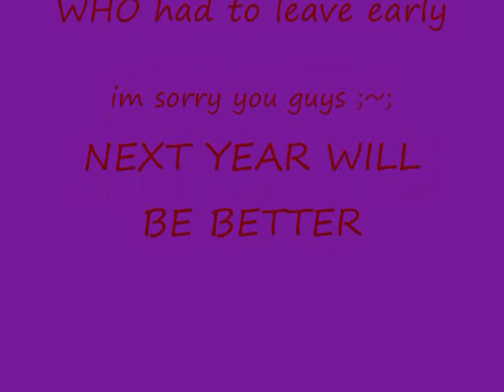Toxics Birthday Party Part 5 CARAMEL DANSEN